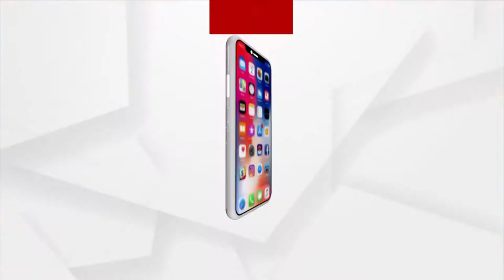କରୋନା କଟକଣା ଯୋଗୁ ଖାଁ ଖାଁ ଲାଗୁଛି ଐତିହାସିକ ଯୋଗିନୀ ପୀଠ ରାଣୀପୁର ଝରିଆଲ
ବଲାଙ୍ଗୀର ଜିଲ୍ଲା ବଙ୍ଗୋମୁଣ୍ଡା ବ୍ଲକର ଉପାନ୍ତ ଇଲାକାରେ ଥିବା ଐତିହାସିକ ଯୋଗିନୀ ପୀଠ ରାଣୀପୁର ଝରିଆଲରେ ଶ୍ରାବଣ ମାସ ର ପ୍ରଥମ ସୋମବାର ରେ ଖାଁ ଖାଁ ଲାଗୁଛି । କୋଭିଡ କଟକଣା ପାଇଁ ମନ୍ଦିର ପରିସର ଭକ୍ତ ଶୂନ୍ୟ ହୋଇ ଥିବା ଦେଖିବାକୁ ମିଳିଛି